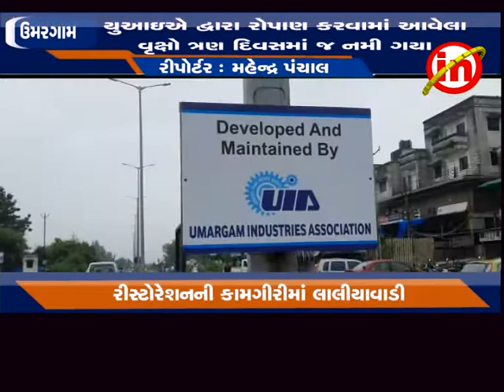ઉમરગામ ઃ રીસ્ટોરેશનની કામગીરીમાં માત્ર પ્રસિદ્ધી મેળવાતી હોવાની ચર્ચા ઓ